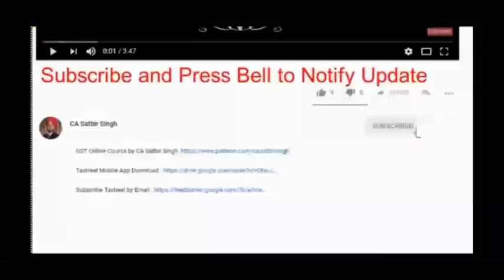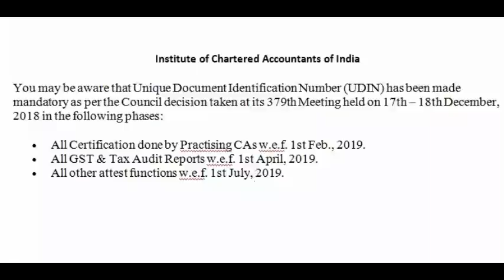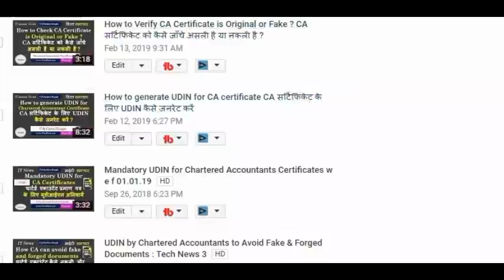UDIN Made Mandatory for GST & Tax Audit Reports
Institute of Chartered Accountants of India
You may be aware that Unique Document Identification Number (UDIN) has been made mandatory as per the Council decision taken at its 379th Meeting held on 17th – 18th December, 2018 in the following phases:
• All Certification done by Practising CAs w.e.f. 1st Feb., 2019.
• All GST & Tax Audit Reports w.e.f. 1st April, 2019.
• All other attest functions w.e.f. 1st July, 2019.
Since 1st February 2019 all certificates issued by Chartered Accountants had been made mandatory.
Now in 2nd phase, w.e.f 1st April, 2019, UDIN is being made mandatory for GST & Tax Audit Reports. Members are requested to make a note of above schedule of mandating UDIN and also adhere to the same while conducting Bank Audits.

Practising CAs have to register at UDIN portal to obtain UDIN. To authenticate the documents by various Regulators/Banks/Authorities/Other Stakeholders, practicing CAs have to provide some financial figures and details which are found in the certificate issued.

Further, it is clarified that for generating UDIN, no certificates are required to be uploaded on the portal. For Process, FAQs and helpdesk you may In case you need any further information/ clarification, please email at or call at 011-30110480 / 444.
You are advised to register the documents certified by them on the UDIN portal and get these secured.

UDIN Monitoring Group